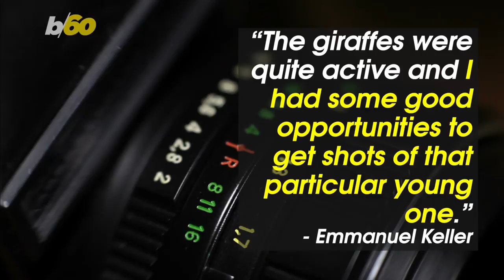Photographer Snaps Pic of Young Giraffe Cheekily Sticking Tongue Out!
Well this giraffe looks like it’s up to no good! Buzz60’s Mercer Morrison has the story.